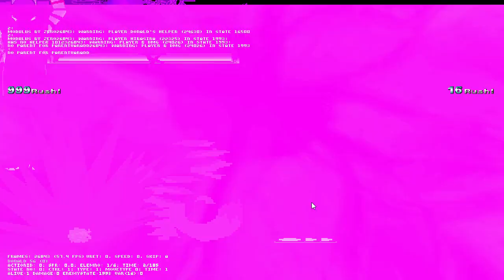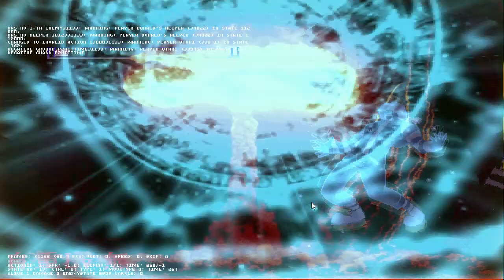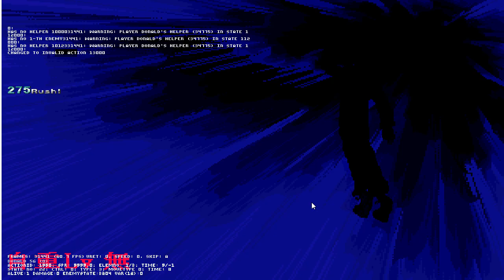MUGEN Dark donald catastrophe VS Some characters